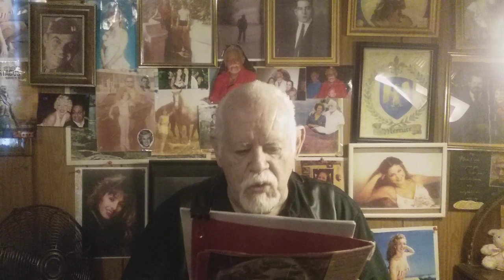John Wayne Mercure the Sonneteer | Aqueducts to Replenish Reservoirs I